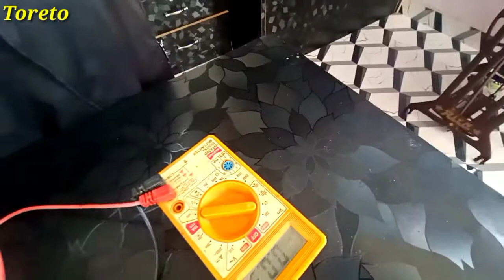speaker ka + - ka pata lagaye sirf 2 mint me बैट्री और मीटर से स्पीकर चेक करे negetive or positive